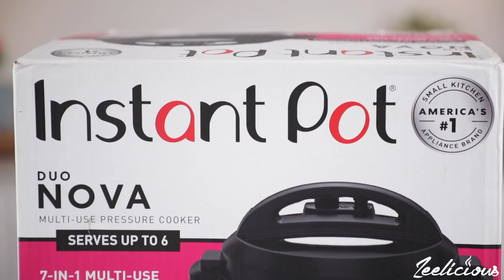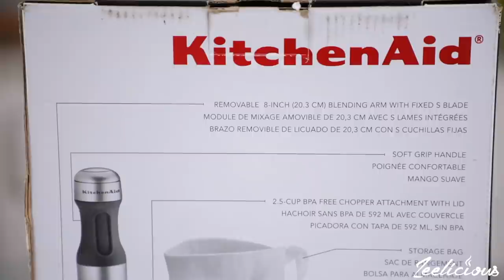MEET MY NEW 'MUST-HAVE' KITCHEN APPLIANCES/EQUIPMENT - LATEST AMAZON PURCHASE - ZEELICIOUS FOODS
Kitchen Items
- Cososri Air Fryer
- Red Cast Iron Pot
- Kitchen Aid Hand Blender
- Instant Pot 7 in 1 Function
- Knife Sharpener
- Large wood chopping boards
- Wooden Cutlery
- Wooden Serving/Charger Plates
- Porcelain Soup/Salad Pasta Bowls
- Lightweight colorful plates
- Glass milk bottles ( Set of Six)
- Home Kitchen Towels
- Craft Ornaments for Food Photography
- Vinyl photography backdrops
- Mastertop mason jars
- ALINK Paper Straws
- Gold plated cutlery set

Filming Gear
- Canon EF 50mm

Books
- Atkins Eat Right Not Less (Guide Book For Living a Low-Carb, Low-Sugar Lifestyle)

I
Let’s be friends:

Love,
Winnie❤️